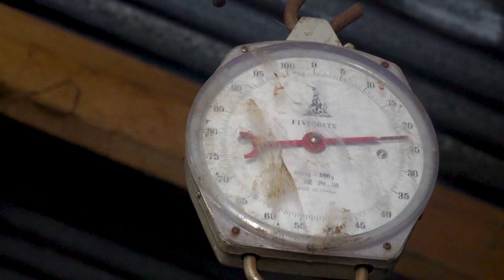How to clean and portion deer meat, Deer meat cooking, wild deer cleaning and cooking, Deer cooking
In this video we have included how to cut, clean and portion venison.
These are the basic cuts..
Then an easy venison cooking that anyone can pull.. 💥💥Boombangh

those who would like to watch the  deer and goat hunting pls watch our previous videos

As I always mentioned, pls read the disclaimer before u watch.

I would like to thank you all for your great support. 💥💥Boombangh

A 💥Boombangh Thanx to those who helped to complete this video.. Including

Abbas,
Avikash,
Suhail,
Mark-the farm owner,
Reez- the son,
Jebir hussain
And Godwin Antony who has helped me to do all the motion graphics and text templates,

We respect all those animals 🦃🐏🦌

Some of the footages shown in this video were taken from pixabay..

Some of the drone footages were taken by Jebir Hussain, whom I met at the place.. Happy to say thank u Jebir. Please checkout his insta page for good photography
Gears used in this video are

Sony 7c full frame

Sigma 105 mm f 2.8 Macro lens

Sony Alpha 6400 apsc camera

Sony g 18-105 mm f4 lens